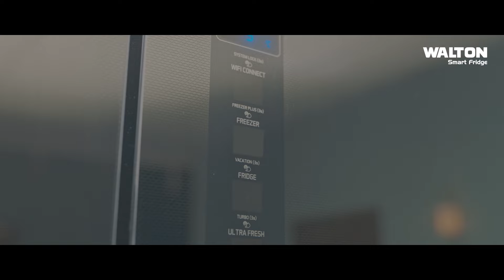সাকিব-তামিমের উত্তাপে লাভ হয়েছে বিপিএলের! জনপ্রিয়তায় এই আসরই সবচেয়ে সফল আসর!